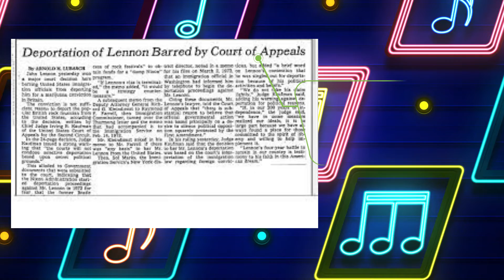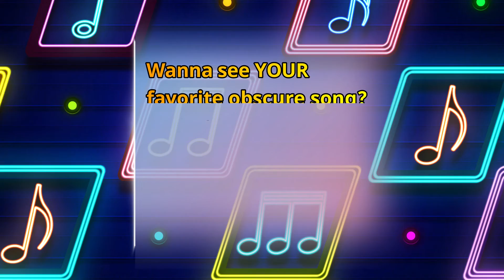The Kirkham Report presents TC's Obscuria Vaults - November 25 2021